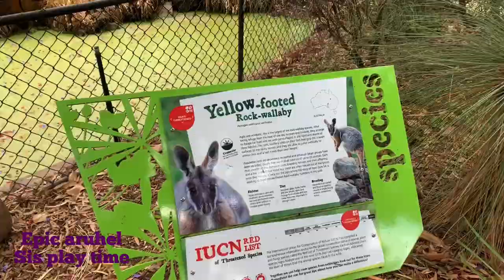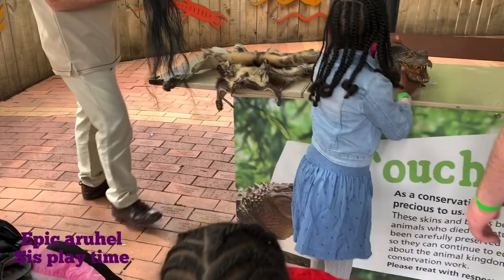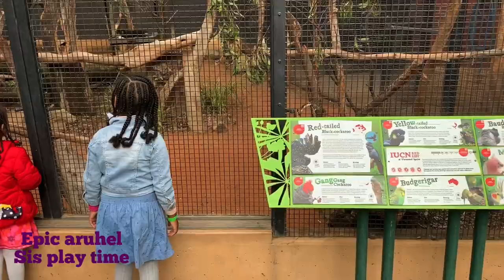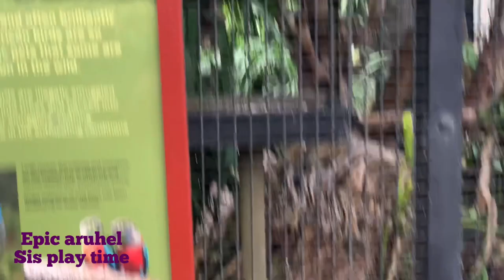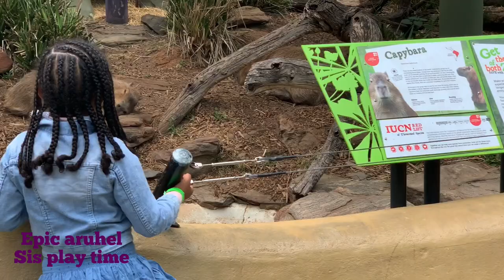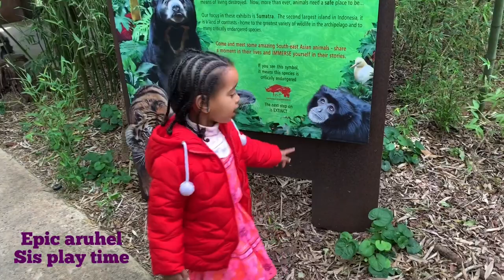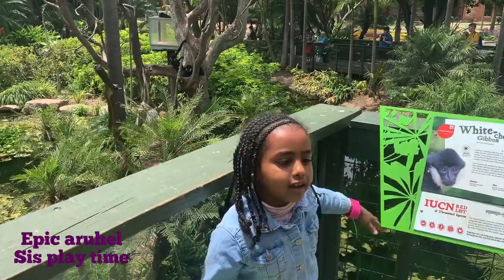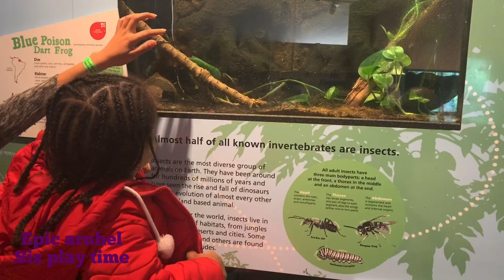A day at Adelaide Zoo. FUN and EXCITING!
First time at the zoo.